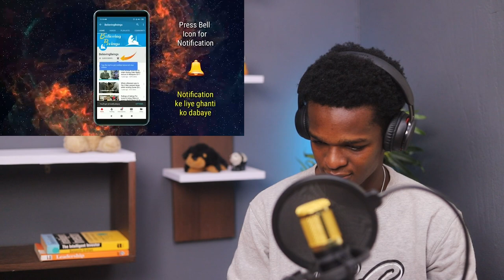Why Muslims in India-Pakistan Marry their Relatives? - Dr. Zakir Naik in Qatar Reaction!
1)This video has no negative impact on the original works (It would actually be positive for them)
2)This video is also for teaching purposes.
3)It is positively transformative in nature.
4)I only used bits and pieces of videos to get the point across where necessary.

Islam,Muslims,Quran,Religion,Allah,Prophet Muhammad (saw)